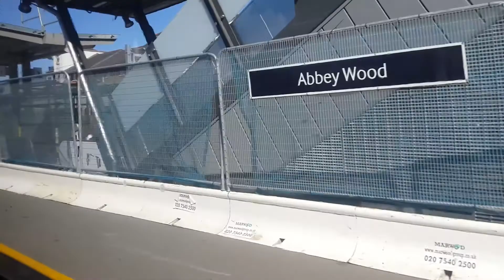Abbeywood to Woolwich by train 5th August 2018